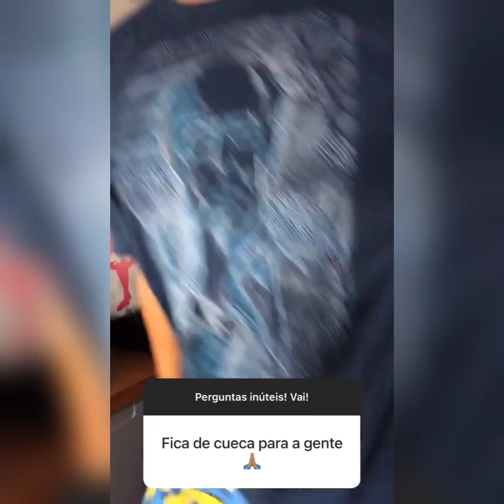Perguntas Inúteis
Stories interativos do Instagram